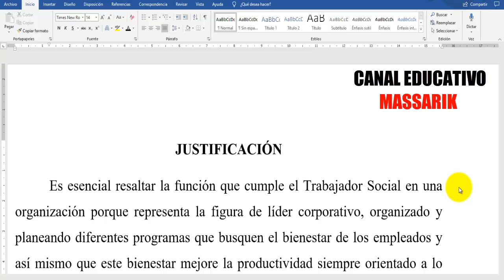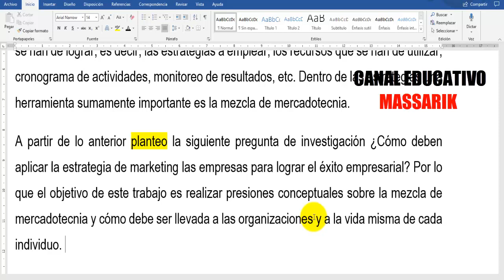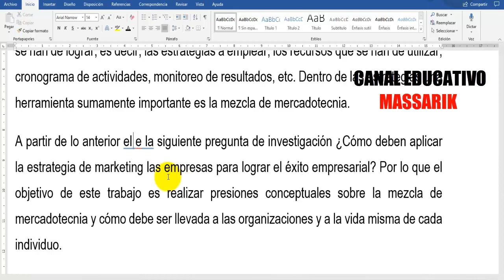CÓMO REDACTAR EN TERCERA PERSONA UN TRABAJO DE INVESTIGACIÓN | MUESTRO EJEMPLOS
En este video les muestro CÓMO REDACTAR EN TERCERA PERSONA UN TRABAJO DE INVESTIGACIÓN. En mi canal puedes encontrar temas sobre USO DE NORMAS APA, ESTILO CHICAGO, ESTILO HARVARD, CÓMO HACER UN PROYECTO DE INVESTIGACIÓN, TESIS, MONOGRAFÍAS, ENSAYOS, UNIVERSIDADES, CIENCIA, TECNOLOGÍA, HISTORIA, CULTURA GENERAL, ETC. TE INVITO A VISITAR MI CANAL.

Link: CÓMO HACER LA BIBLIOGRAFÍA O REFERENCIAS EN WORD SEGÚN NORMAS APA SÉPTIMA EDICIÓN (7ma) | EJEMPLO
Link: CÓMO HACER FICHAS BIBLIOGRÁFICAS DE PÁGINAS WEB EN WORD| NORMAS APA SÉPTIMA EDICIÓN (7ma) |EJEMPLO
Link: NORMAS APA: HACER UNA CITA TEXTUAL 40 PALABRAS O MÁS EN WORD, SÉPTIMA EDICIÓN (7ma.) PASO A PASO
Link: CÓMO HACER FICHAS BIBLIOGRÁFICAS DE UNA TESIS EN WORD | NORMAS APA SÉPTIMA EDICIÓN (7ma) | EJEMPLO